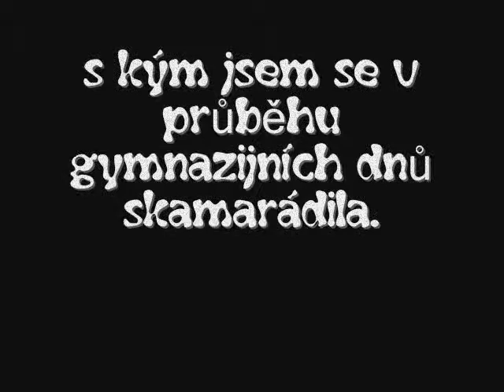Šťastný rok 2009 přeje Petronila